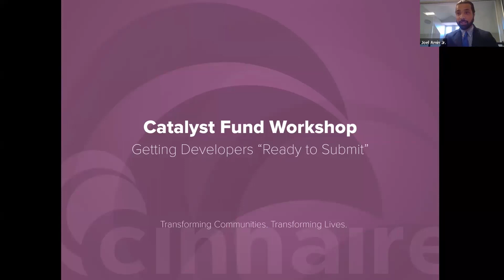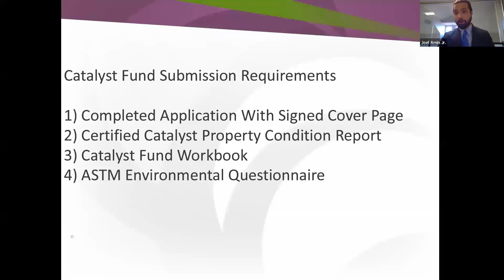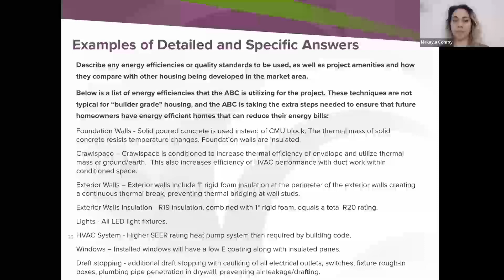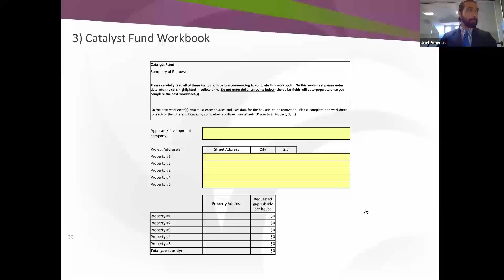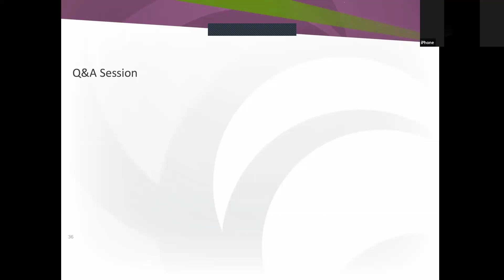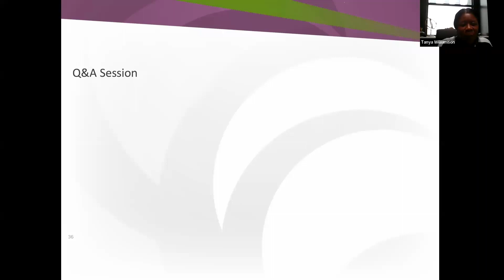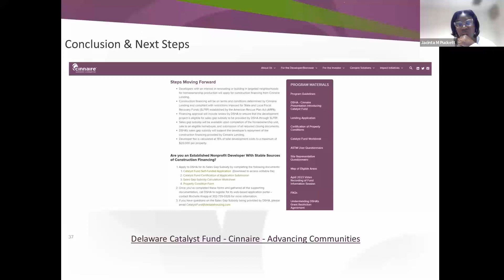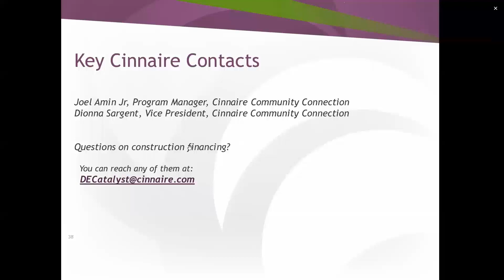Cinnaire Catalyst Fund Workshop April 22, 2024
Cinnaire and the Delaware State Housing Authority hosted a comprehensive Catalyst Fund workshops on April 22 to learn about the program's: Application Requirements
Due Diligence Check List
Tips and Tricks for submitting a strong application.
General Program Updates and Timeline

The Catalyst Fund is a partnership between Cinnaire and the Delaware State Housing Authority (DSHA) designed to address vacant property in communities in Delaware. Through the Catalyst Fund, both for-profit and nonprofit developers can apply for construction financing and subsidy needed to renovate vacant homes or build new homes on vacant land for affordable homeownership. Administered by Cinnaire, the Catalyst Fund will make up the gap between the cost of acquisition and renovation that too often stands in the way of equitable community revitalization in Delaware’s neighborhoods. Round 2 Applications opened May 1, 2024